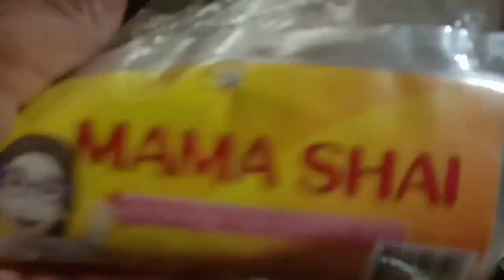chicken royal ala arce